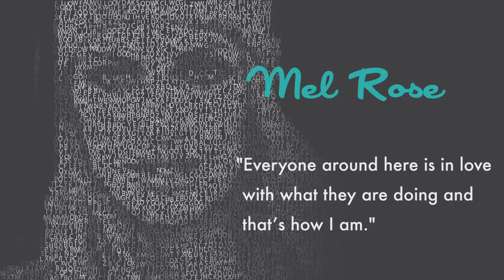Ep 44 - Downtown Podcast (ft. Mel Rose)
Gear up for episode #44 of the Downtown Podcast! In this episode, we talk with America's Next Top Model contestant Mel Rose about her visit to Downtown Las Vegas and her new bathing suit line. We also welcome Robert Maxey from Startup Weekend and Charles Ressler from INSPIRE. Our upcoming events section this week is themed around mixing, mingling, and drinking with the tech community and we welcomed Alexis Glaser from TBAN Las Vegas!